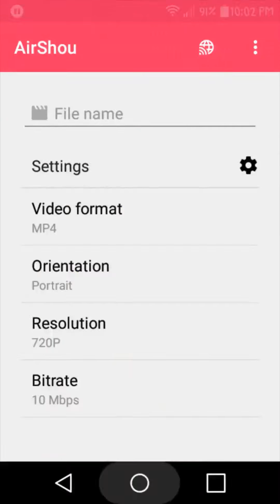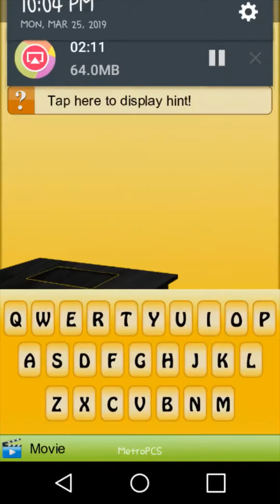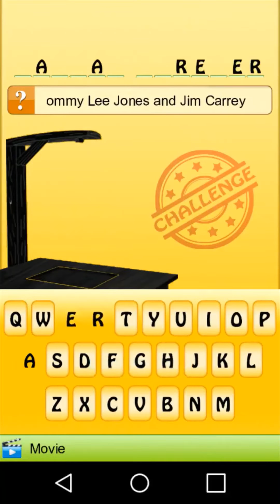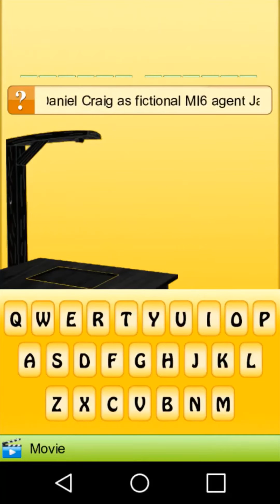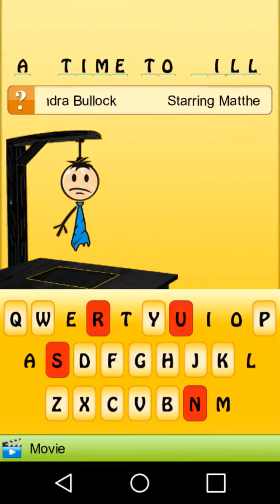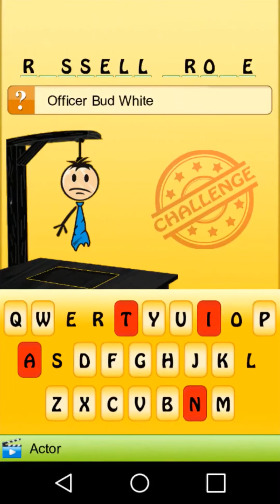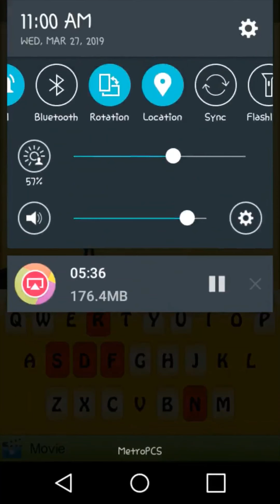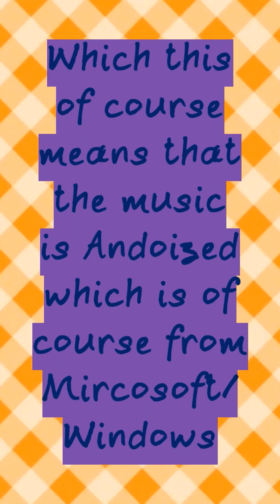Hangman| Hollywood Pack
It's been a while since I've last played this app on my phone and on this channel in general and seeing this makes me wonder why I didn't release this video out sooner since there isn't much editing done in this video and I've using old photos I've imported the phone that's been recorded on (the same one in this video) and deciding to release the video nearly a near after the recording date. Seriously, I need to stop procrastinating.